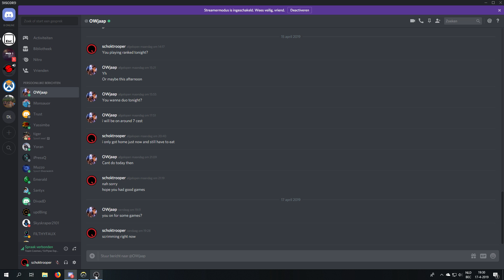ATG POV Lijang Tower Cosmos Scrim 20190417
new off tank trying out for the 3k Eclypse Cosmos team.